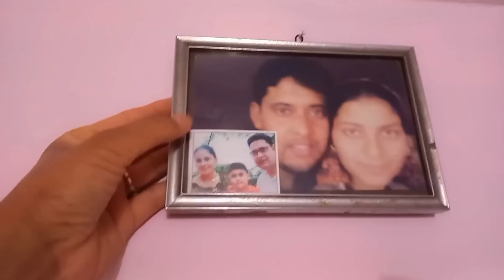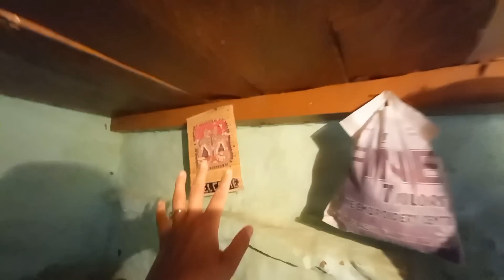2 साल बाद फिर से सब इकठ्ठा रहेंगे इस घर में ❣️Raunak को अलग सुलाना है अब ❤️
2 साल बाद फिर से सब इकठ्ठा रहेंगे इस घर में ❣️Raunak को अलग सुलाना है अब ❤️